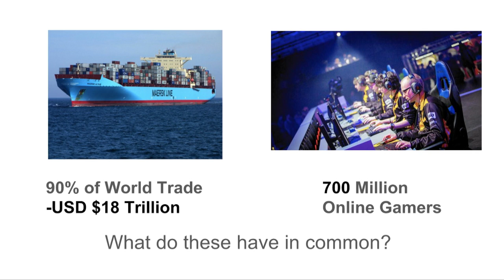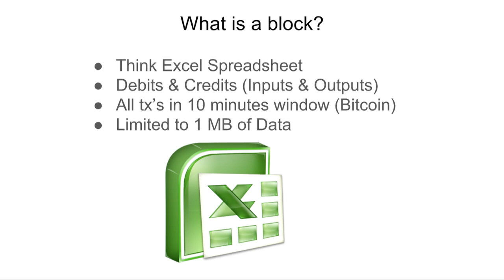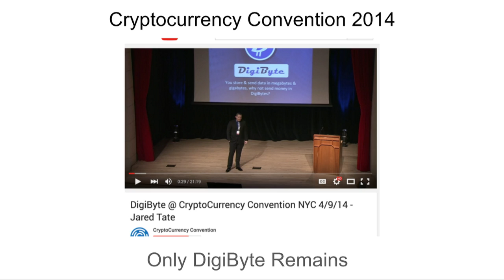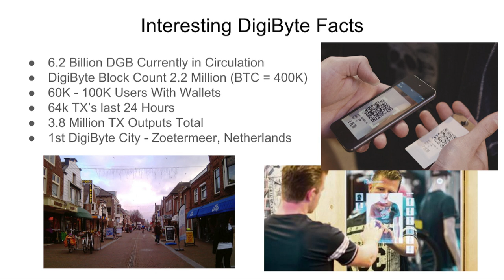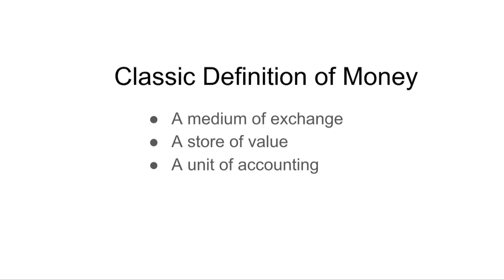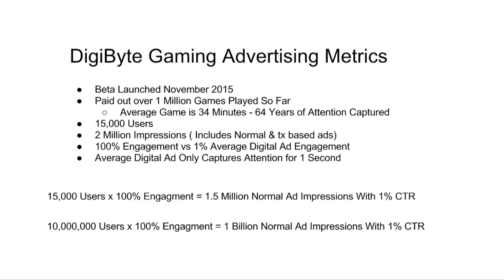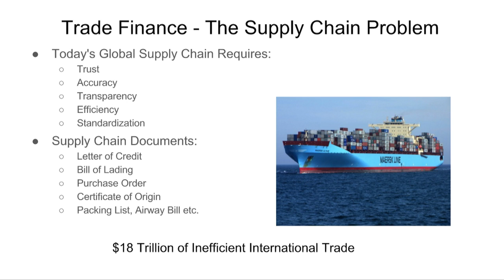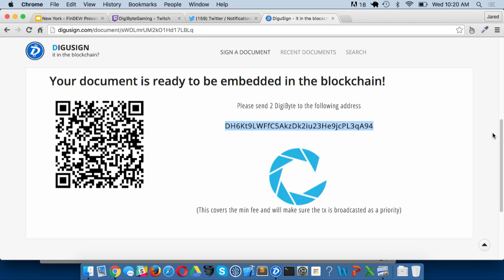DigiByte FINDEVR NY 2016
Presenter :Jared Tate, President

DigiByte Holdings Limited is dedicated to leveraging the advantages of the DigiByte network to create a complete blockchain, distributed ledger ecosystem under one company. DGB Holdings has developed advertising, security, remittance and trading solutions on top of the DigiByte blockchain. DGB Holdings is focused on developing the blockchain attention advertising economy through millennial customer acquisition with an innovative gaming platform. DigiByte Holdings is also focused on securing trade finance documents in real world use cases on the DigiByte blockchain and social remittance payments.

Video downloaded from the FINDEVR website.